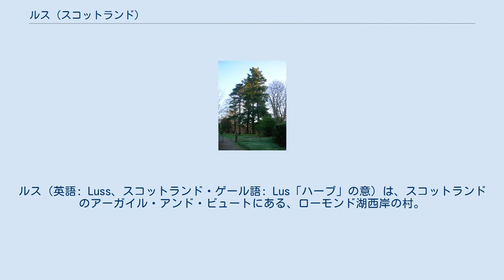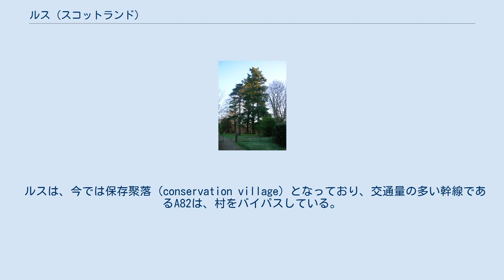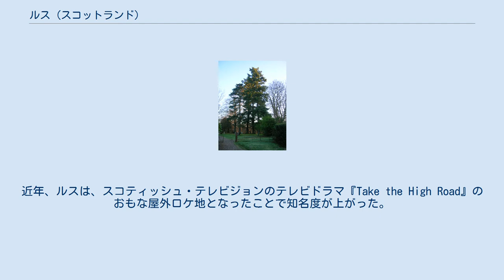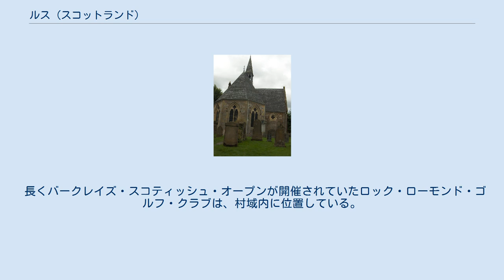ルス (スコットランド)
アーガイル・アンド・ビュート
ルス（英語: Luss、スコットランド・ゲール語: Lus「ハーブ」の意）は、スコットランドのアーガイル・アンド・ビュートにある、ローモンド湖西岸の村。
 歴史的には、ダンバートンのカウンティに属し、古名は「Clachan dubh」（「暗い村」の意）といった。
湖越しに見る北方の眺めには、マンローと総称される山々の中で最も南に位置するベン・ローモンド山が聳え、西方にはルス丘陵 (Luss Hills) が広がっている。
 中世暗黒時代のはっきりしない時期に、聖ケソッグが、ルスにキリスト教をもたらした。
現在の協会の敷地内には、中世前期から中世の遺物が多数残されており、7世紀に遡るとされる石の十字架や、11世紀のホグバック（彫刻を施された墓石）などもある。
現在の教会の中には、状態の良い中世後期の司教の肖像彫刻が、保存されている。
現在のスコットランド国教会ルス教区教会は、1875年にサー・ジェームズ・コフーン（Sir James Colquhoun, 5th Baronet：第5代準男爵）が、1873年12月に湖で溺死した同名の父（第4代準男爵）のために建てたものである。
この教会は、オンライン・サービスが有名で、ほとんどが教区外からのカップルによって年間100組以上の結婚式が行なわれることで知られている。
ルスは、コフーン氏族の発祥の地でもある。
 ルスは、今では保存聚落 (conservation village) となっており、交通量の多い幹線であるA82は、村をバイパスしている。
聚落内の家屋の多くは、絵のように美しいと評されている。
村にはキルト (衣装) の製作所や、バグパイプの製作所がある。
近年、ルスは、スコティッシュ・テレビジョンのテレビドラマ『Take the High Road』のおもな屋外ロケ地となったことで知名度が上がった。
このシリーズの制作は終了しているが、ルスの住民の中にはロケ地となっていたことを誇りとしており、作中の架空の地名「グレンダロック (Glendarroch)」が、一部の建物の名称に用いられている。
 村の1マイルほど南方にあるオルドクライの入り江には、礎盤の上に建てられた人物像がある。
これを湖で溺死した子どもの慰霊碑だとする都市伝説があるが、実際には1890年に地元の石工がロンドンでスクラップとして捨てられていたのを見つけてきた彫像である。
地元で「ウィー ・ピーター (Wee Peter)」と呼ばれているこの像は、しばらくの間、鉄道の近くに設置されていたが、その後、現在地に移された。
 ルスの埠頭から見たロック・ローモンド・ホテル (Loch Lomond Hotel) のロッジ。
 村には、ローモンド湖の南端にあるバロックへ向かう水上バスの便があり、バロックにはグラスゴーに結ばれた鉄道の駅や、ショッピングセンター「Lomond Shores」がある。
ルスの埠頭は、ローモンド湖を船で巡る拠点となっている。
 長くバークレイズ・スコティッシュ・オープンが開催されていたロック・ローモンド・ゴルフ・クラブは、村域内に位置している。
 ルスのダグラスモミ（ベイマツ）。
背後に礼拝堂がある。